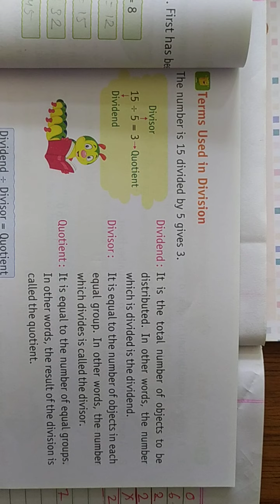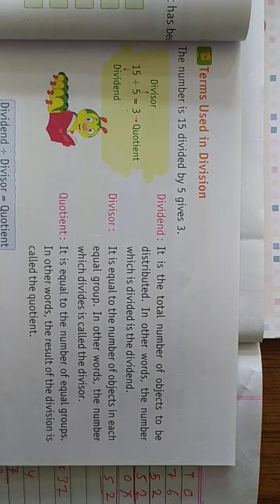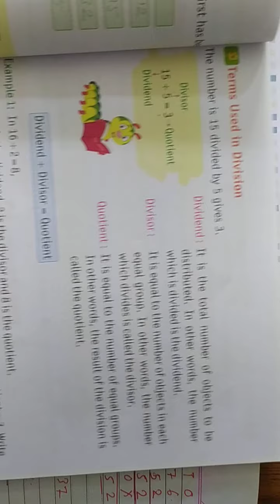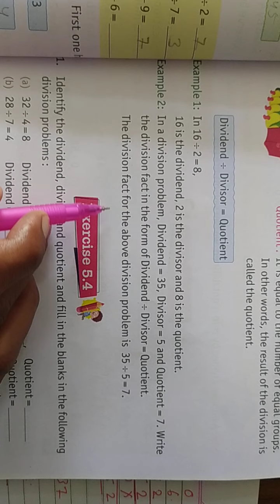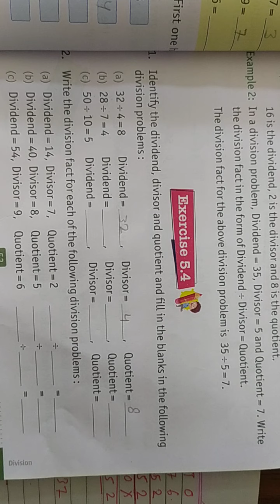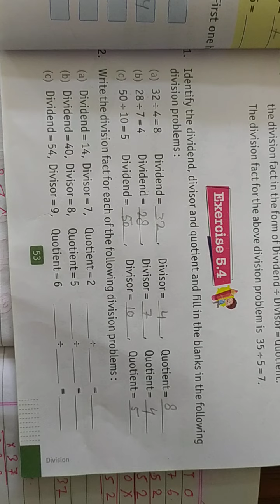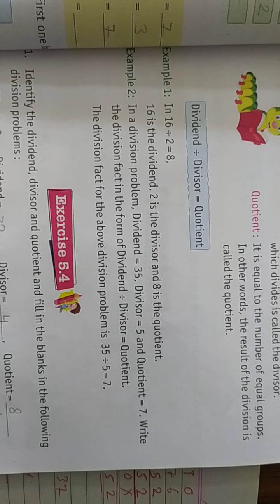Class-2 Maths, L-5, P-5